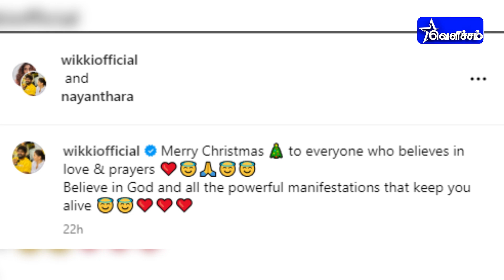தள்ளிப்போன லால் சலாம்? மன்னிப்பு கேட்ட அஜித் | Cinema Updates | VELICHAM TV ENTERTAINMENT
Velicham Tv News & Cinema Entertainment Videos Velicham TV Live Videos.